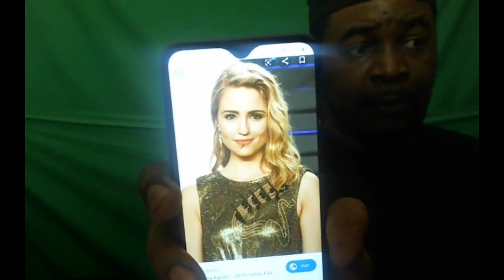Smash or Pass (Celebrity Edition)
Welcome to Jinx P T.V. which is a product J.C.R. MULTI-MEDIA and Film.  here i do Reaction, Vlogs, Story Times, Challenges and hopefully some collabs as the channel grows.

Link with me on my other Social Media as well